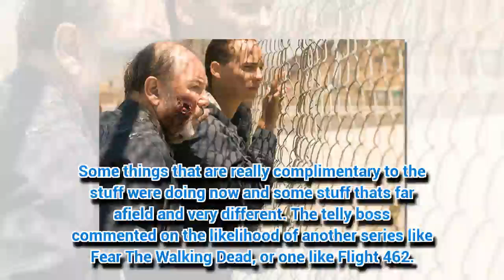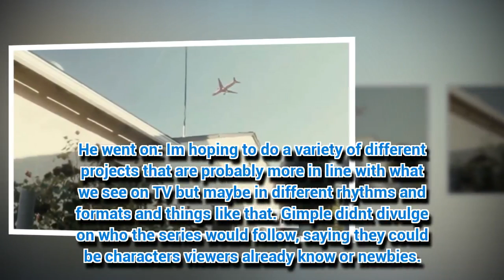The Walking Dead set for MORE spin-offs: 'We have a bunch of different things in mind'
THE Walking Dead fans will soon be able to enjoy the AMC series even more.